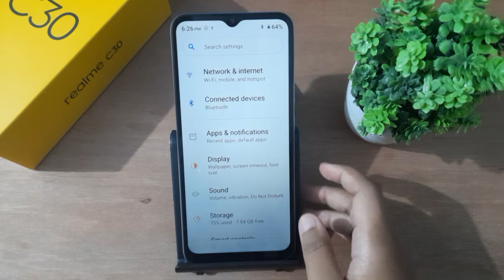how to set dark theme on realme c30, realme dark theme setting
Q dark theme realme
a black theme realme K
dark theme in
snapchat realme
ios dark theme for
realme
best dark theme for
realme
oneplus dark theme
for realme
realme c30 set dark theme
realme c21y dark mode